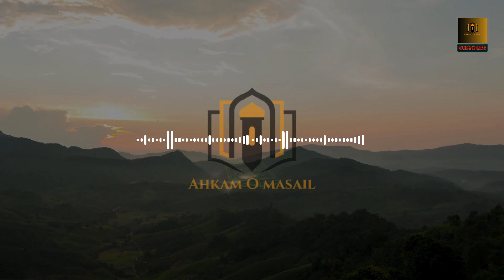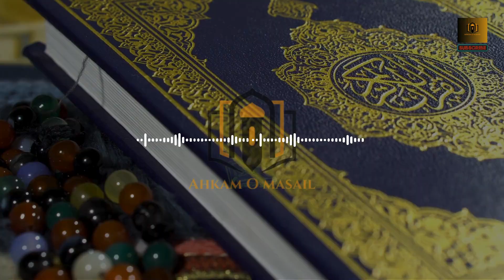History Of Black Magic ّ جادو، ٹونے تعویز کی تاریخ Kala Jadu | Dr Israr Ahmad